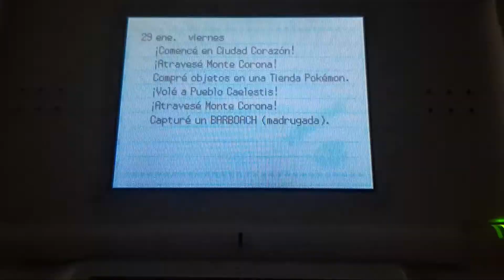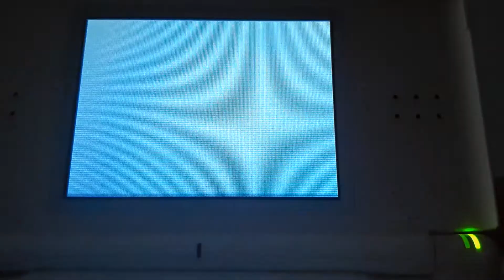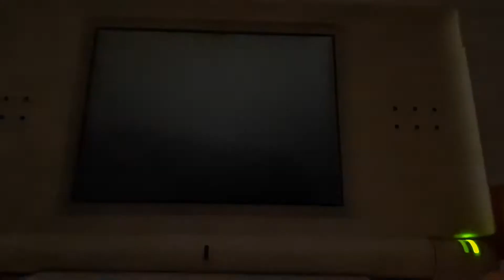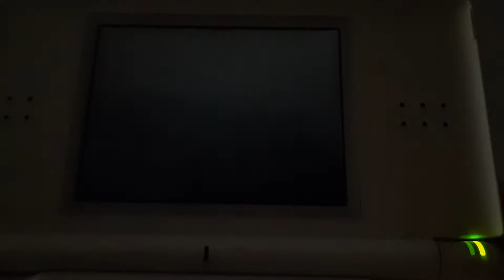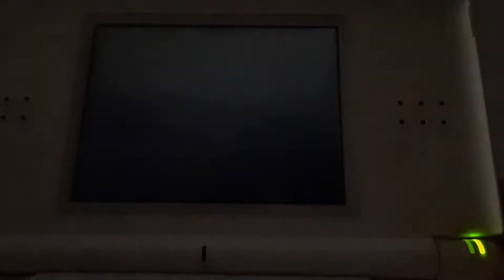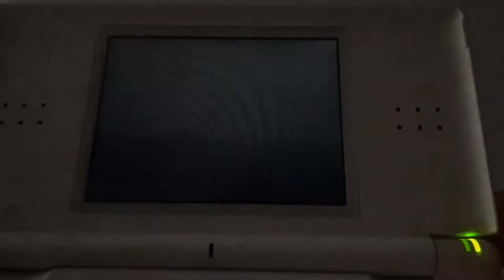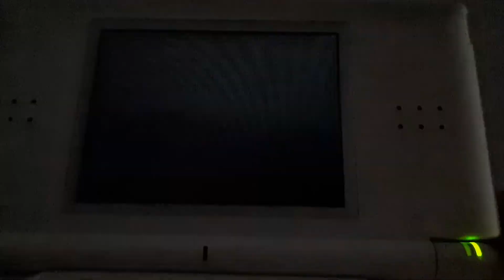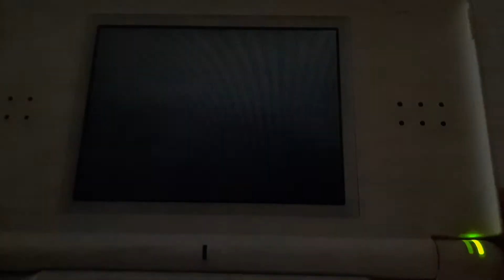Pokemon diamante: Por fin el gimnasio de ciudad corazon.